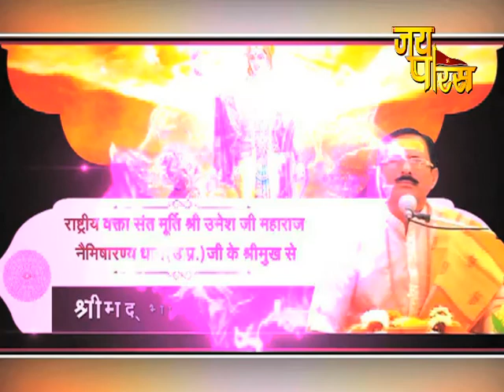Shree Umesh Ji Maharaj | Day - 25 | Shrimad Bhagwat Katha | श्री उमेश जी महाराज | श्रीमद् भागवत कथा